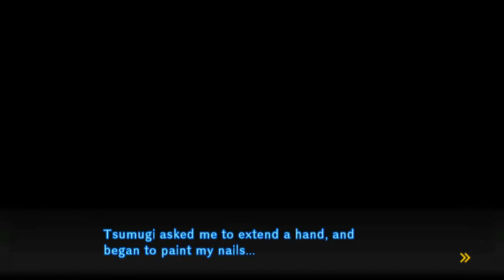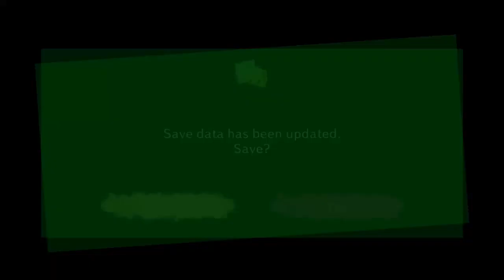Lets Play Danganronpa V3: Killing Harmony "Anniversary Edition" (Blind, German) - 214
Und nochmal das Ganze, weils so schön ist.

Lets Play Danganronpa V3: Killing Harmony "Anniversary Edition" (Blind, German) - 214 720p 1080p Playthrough Walkthrough Episode 214, Teil 214, Part 214, Folge 214 Deutsch